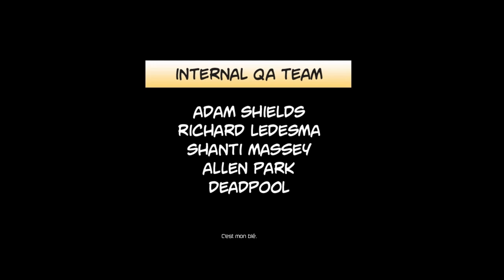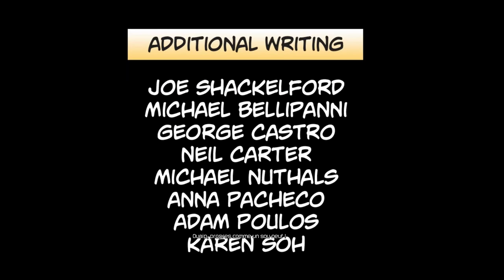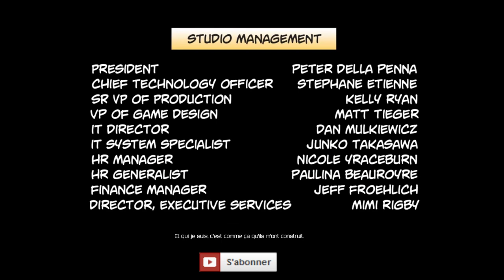Deadpool - let's play - épisode 15 fin - C'est quoi cette croix